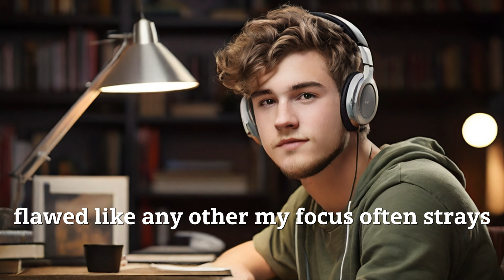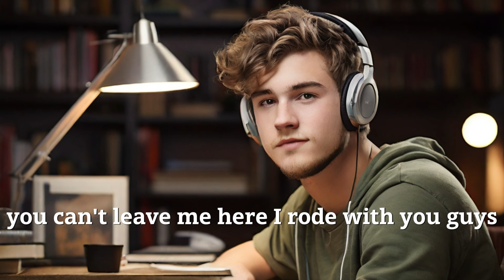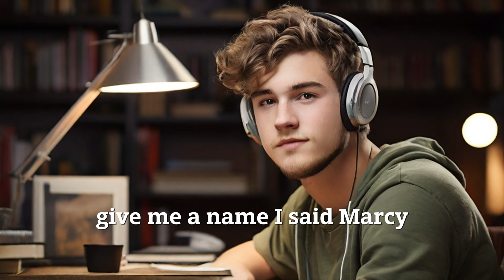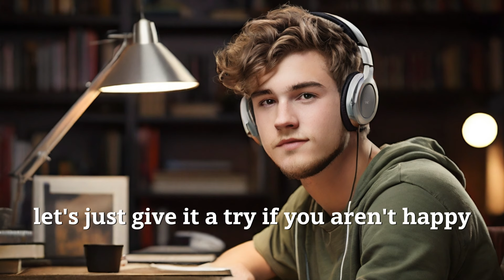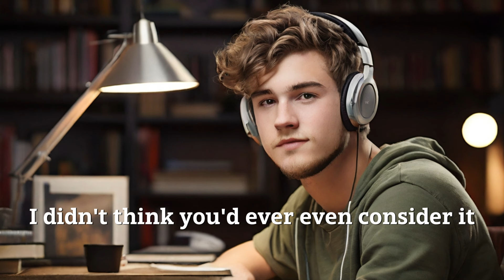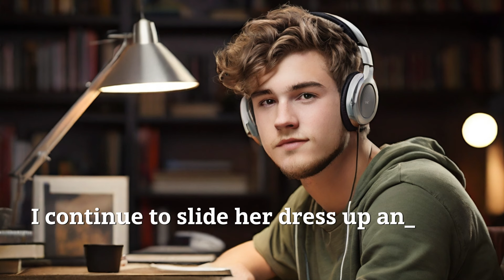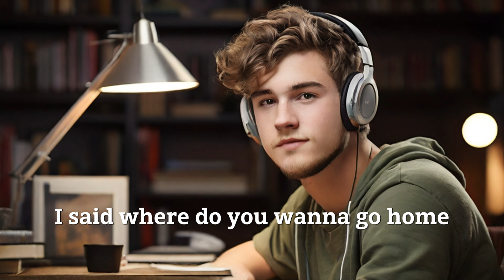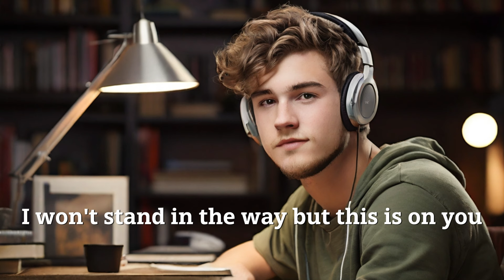cheating wife, husband packs up and leaves You should open your heart, she said